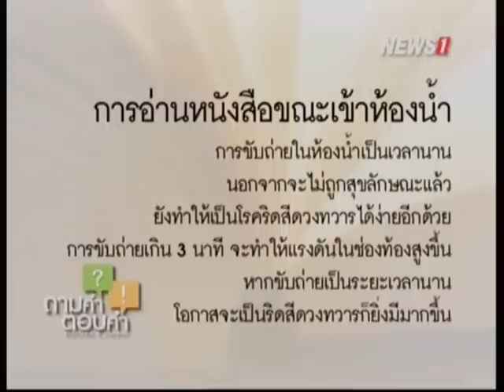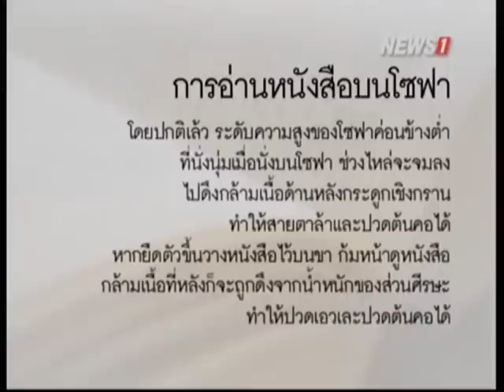ถามคำ?ตอบคำ! ดื่มกะทิกล่องมีประโยชน์จริงหรือไม่? ช่วงที่2 27/09/2015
ปานเทพ พัวพงษ์พันธ์